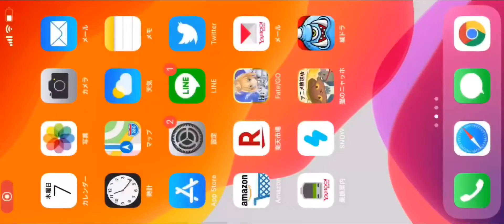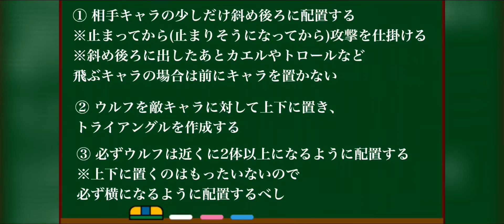【城ドラ】ワーウルフ使い方講座【初心者向け】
簡単な使い方。
初心者の方は真似してみよう。